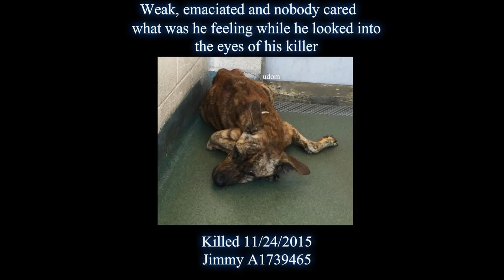Voices for the Voiceless take 3